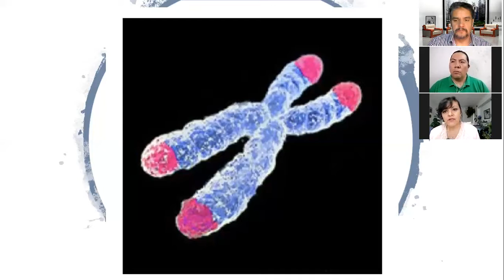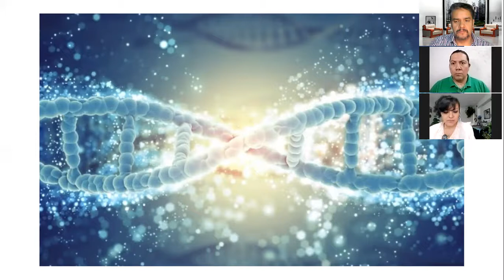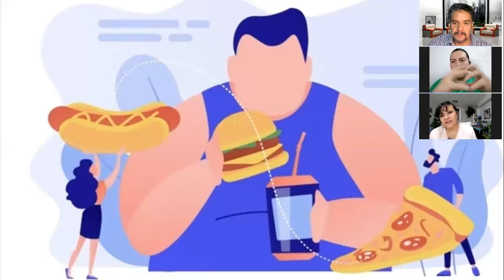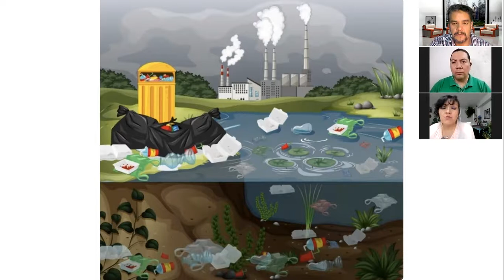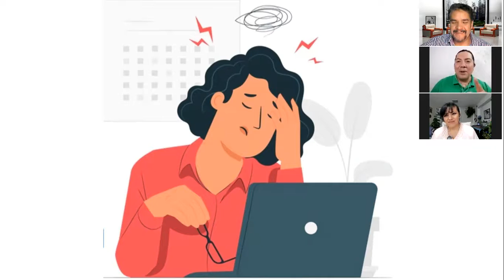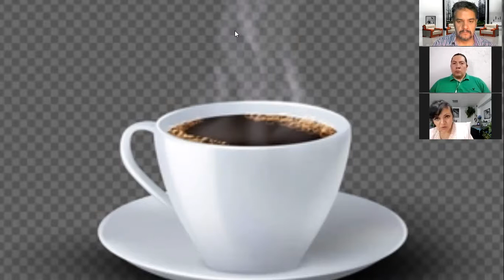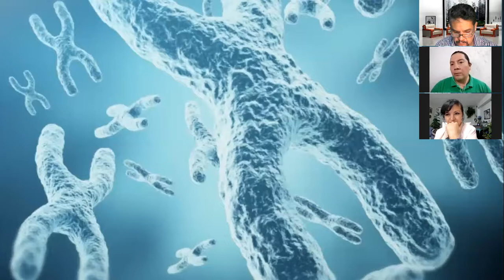VIVIR MÁS JOVEN, CON MEJOR CALIDAD. HOY EN UNERADIO, KATY LUVIANO Y SU JUEVES DE MILAGROS.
En nuestro programa de hoy, en Los Sobrevivientes:

- Juventud por más tiempo. ¿Cómo poder tener más juventud? ¿Cuál es el secreto para ello? Hoy, en Jueves de Milagros con Katy Luviano.

Sólo en Los Sobrevivientes de Uneradio y UneAbasto Radio! "Lo mejor está por venir" "Jueves de Milagros"